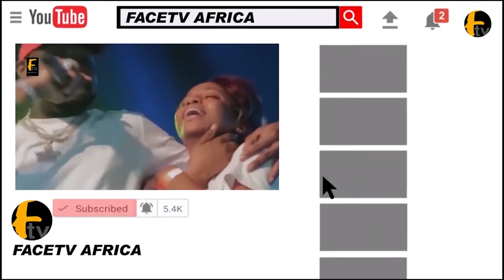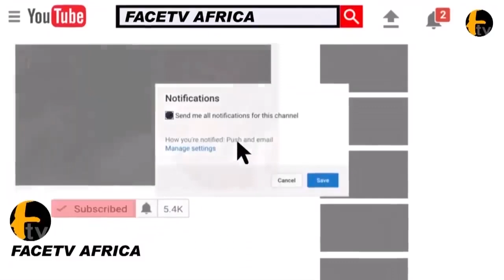HOLD YOUR TEARS AS EEDRIS ABDULKAREEM THE NIGERIA JAGAJAGA CROONER UNDERGOES KIDNEY TRANSPLANT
HOLD YOUR TEARS AS EEDRIS ABDULKAREEM THE NIGERIA JAGAJAGA CROONER UNDERGOES KIDNEY TRANSPLANT Face tv Africa Face tv Africa Facetv Africa Face tv AFrica Facetv Africa Facetv Africa and Music face: Real Indigenous Nigerian Music. We profile top performance, top rated Nigerian musicians, legends, events, video musicals and we dish them out to you from a Nigerian point of view.